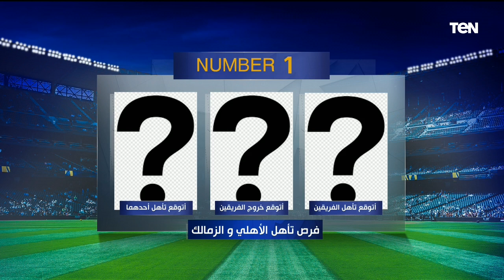لقاء مع النقاد الرياضيين جمال زهيري وأيمن أبو عايد| البريمو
البريمو برنامج رياضي في شكل مميز وغير تقليدي للمحتوى الرياضي والبرامج الرياضية المتخصصة في مصر، حيث يستضيف "البريمو" عددًا من نجوم كرة القدم في مصر والعالم العربي والمحللين الرياضيين، ويذاع "البريمو" من السبت إلى الخميس في تمام 11 مساء على قناة TeN.